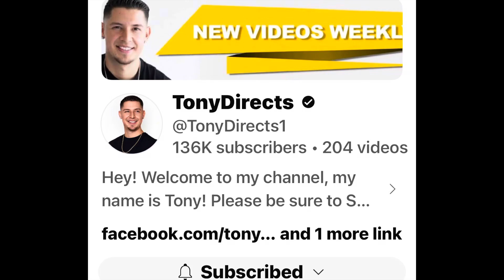A Little Gay For Christmas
HomeFilmFestival ￼looks at Christmas movies technically not gay but close enough.